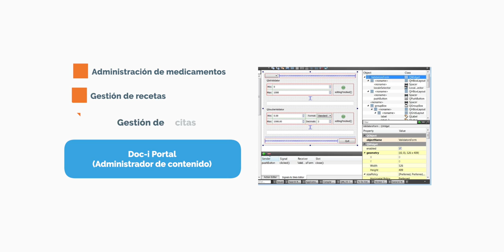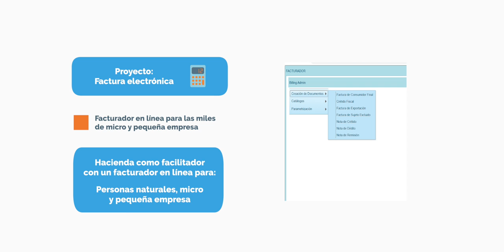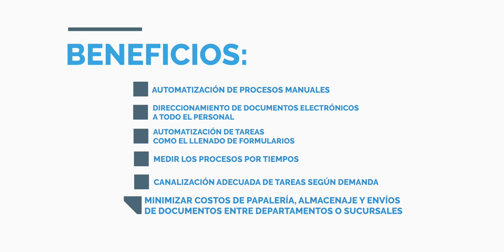Gobierno Digital - A Software Solutions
Cliente: OLS
Agencia: Megacomercios
Video: Josemario Sequeira

Oh Gravity Creative Studio
El Salvador, 2019